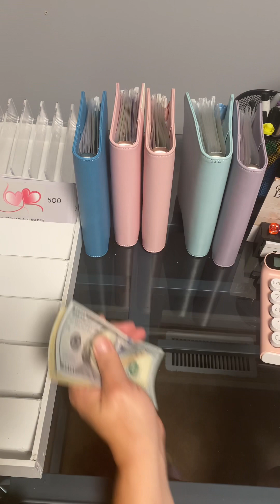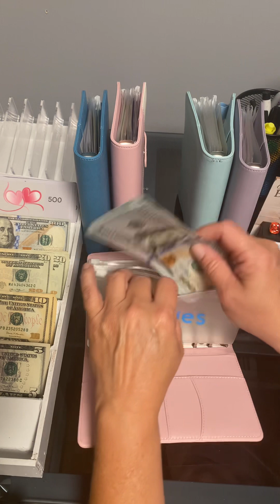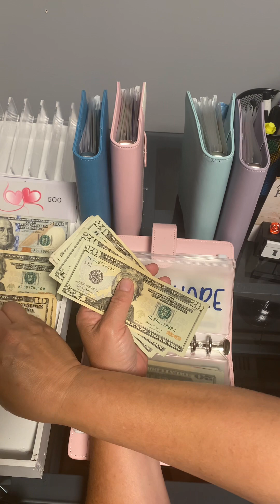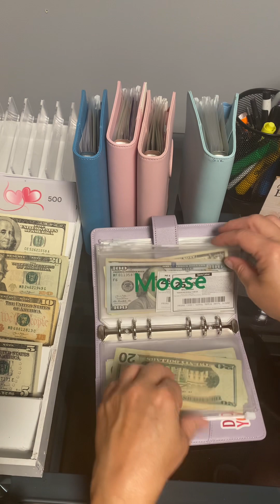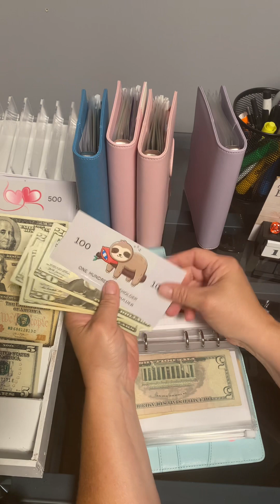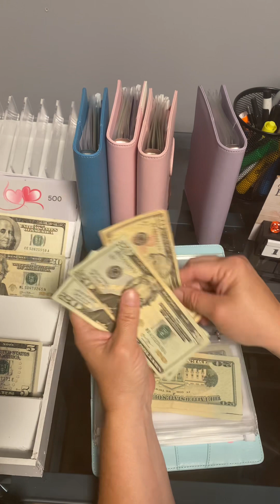Cash stuffing my paycheck debtfreejourney sinking funds